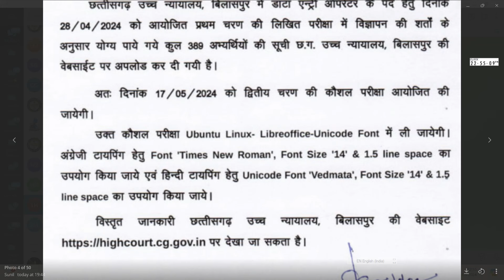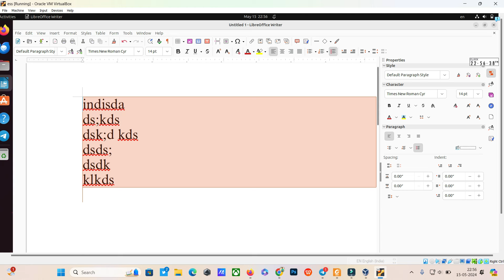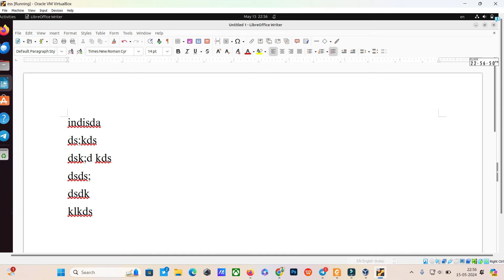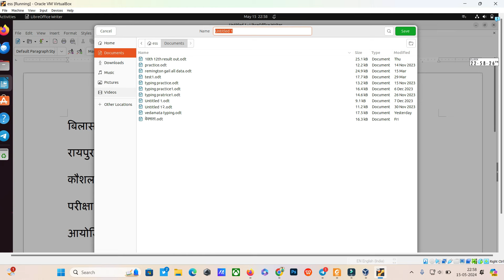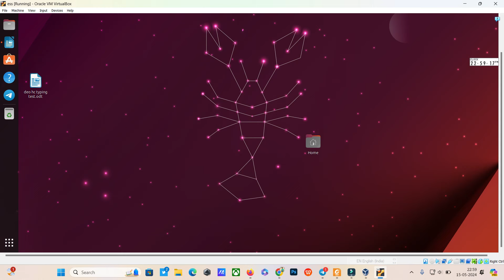हाई कोर्ट बिलासपुर डाटा एंट्री ऑपरेटर परीक्षा 17/05/2024 पेज सेटप कैसे करना है समझ लीजिये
highcourt cg data entry operator bharti typing test
high court cg bilaspur data entry operator recruitment